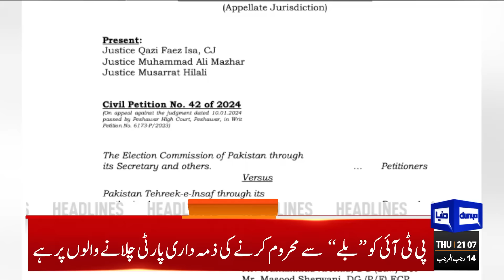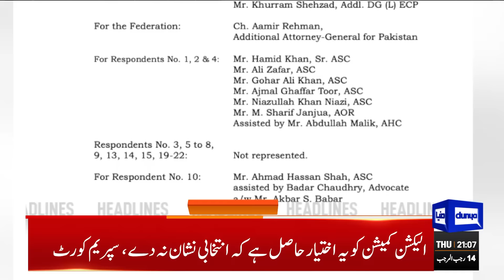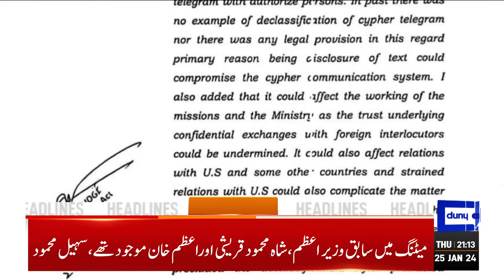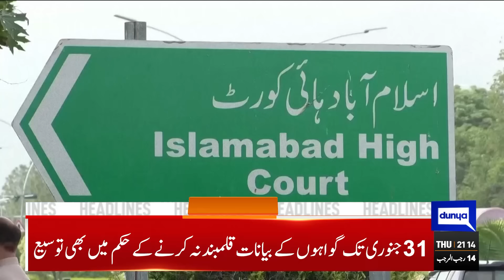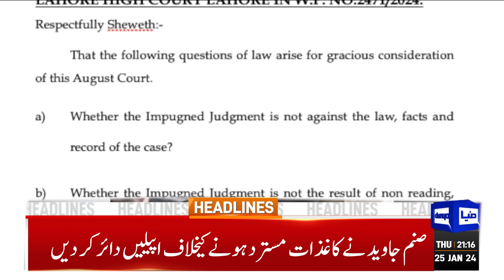Dunya News Headlines 09:00 PM | Big Blow For Imran Khan | Sanam Javed Gives Surprise | 25 Jan 2024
PTI's Gohar says Pakistan cannot endure any more experiments

Nawaz promises to make Nankana Sahib a model city

Only JI can fix country's problems: Siraj

Gohar Ejaz gets additional charge of interior ministry

Pakistan actively collaborating with China for next stage of CPEC, caretaker PM says

Marriyum Aurangzeb, Javed Latif exonerated in provocative speech case